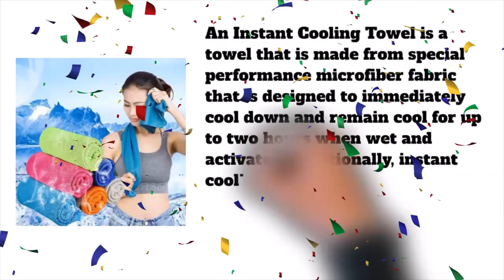Instant Cooling Towel | Omss Shop